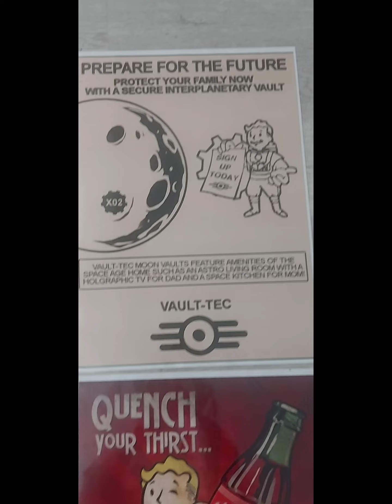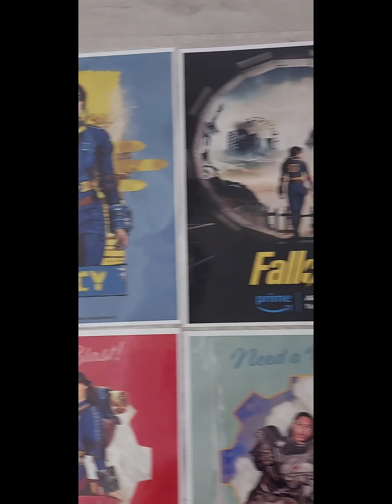Láminas Fallout - serie Amazon prime videojuego 🎮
láminas fallout
videojuego y serie ( Amazon prime )